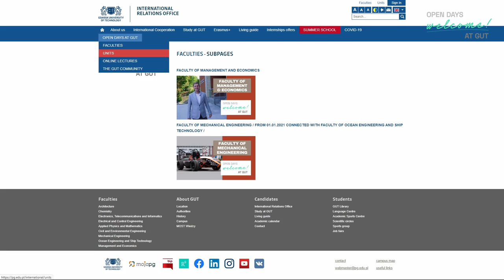OPEN DAYS at GDAŃSK UNIVERSITY OF TECHNOLOGY (Poland)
A few welcome words from Janusz Nieznański, professor - Vice-Rector for Internationalization and Innovation at Gdańsk University of Technology.